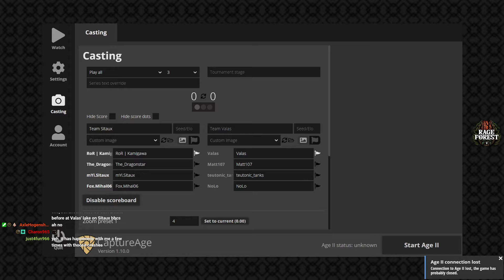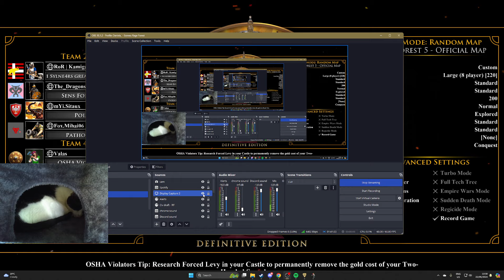Team Valas vs Team Sitaux | Group Stage RAGE FOREST 5